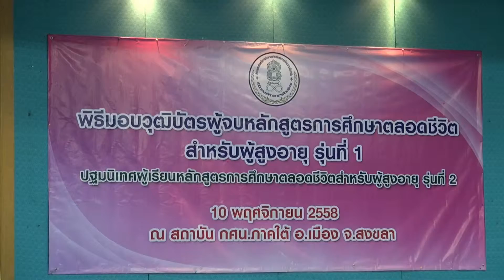10พ ย 58 พิธีมอบวุฒิบัตรผู้จบหลักสูตรการศึกษาตลอดชีวิต รุ่นที่ 1